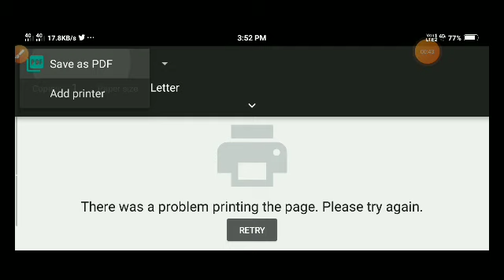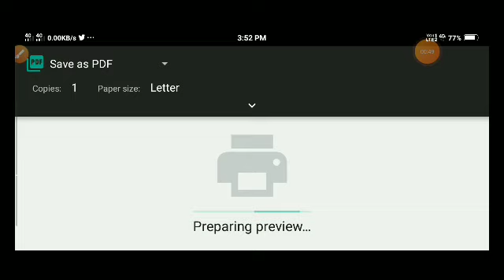bstc 1st year admit card | bstc 2nd year admit card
• दोस्तों...